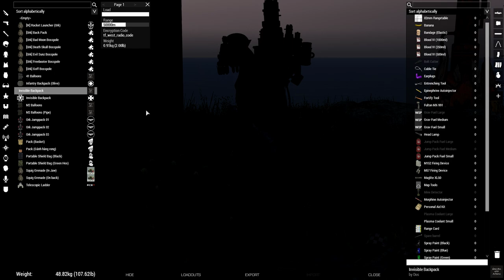ArmA 3 TSB Granite's 40k Ork Escape